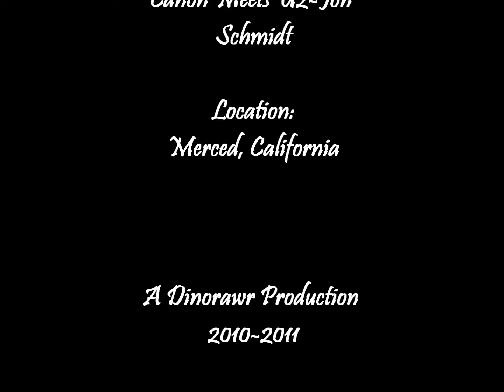Stop Motion @ Bus Stop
Anyone notice something odd? :P